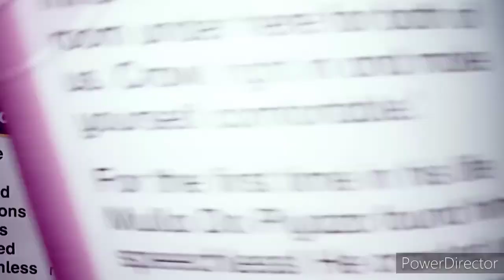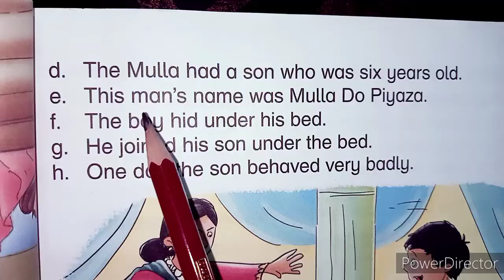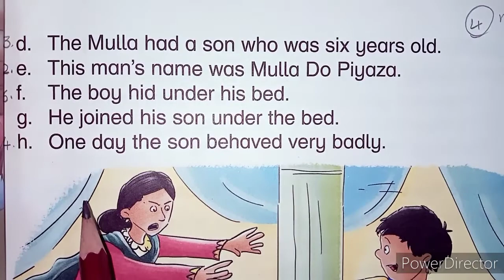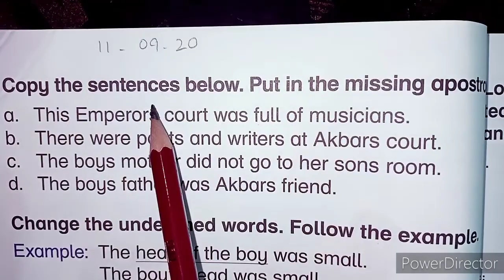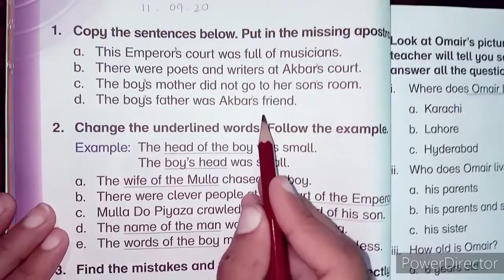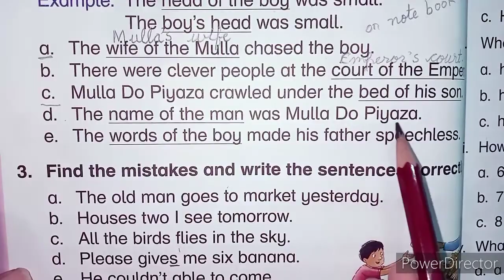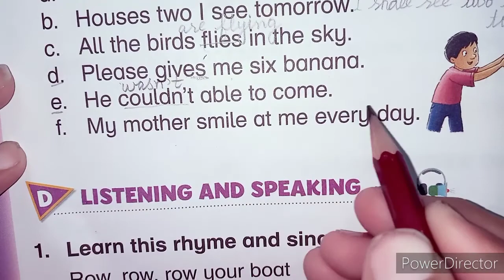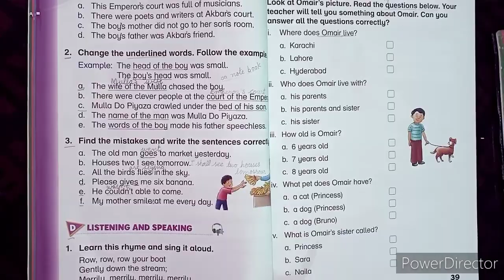Class 2 English Lecture 5